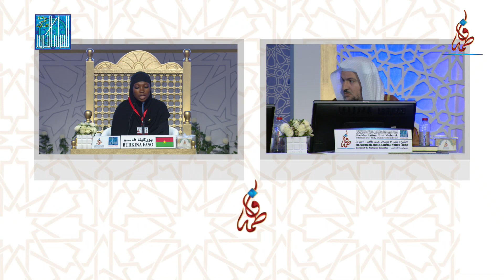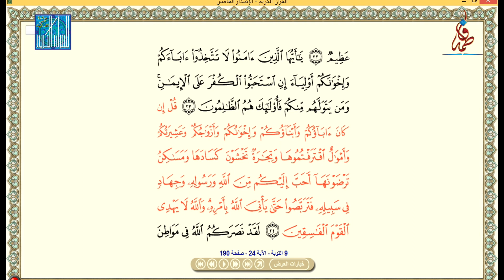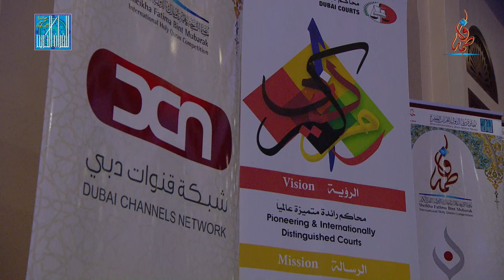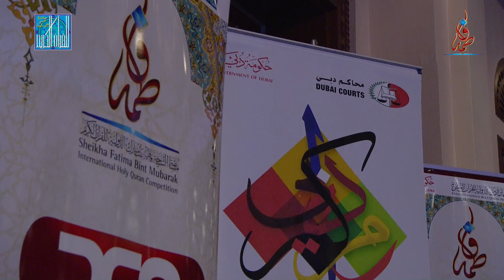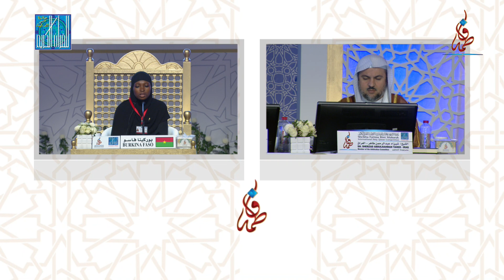حليمة ويدراوغو - بوركينا فاسو | ALIMATA OUEDRAOGO - BURKINA FASO - 2